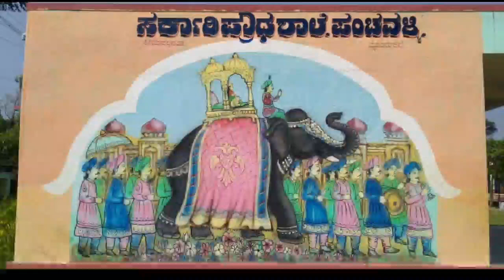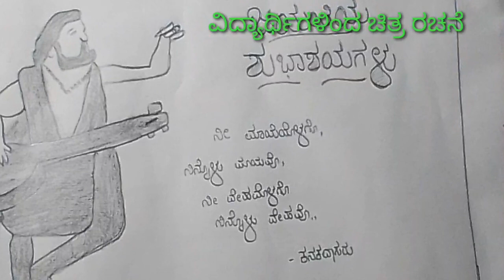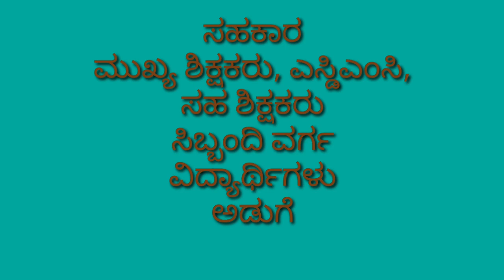GHS PANCHAVALLI KANAKADASA JAYANTHI 2020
KANAKADASA JAYANTHI CELEBERATION IN GOVERNMENT HIGH SCHOOL, PANCHAVALLI, PERIYAPATNA TQ, MYSORE DIST DATE 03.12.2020